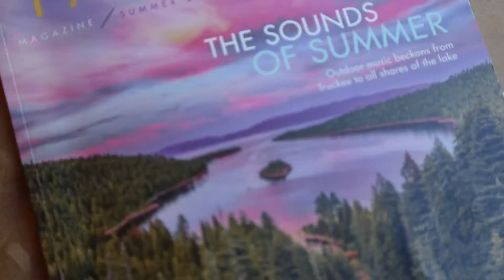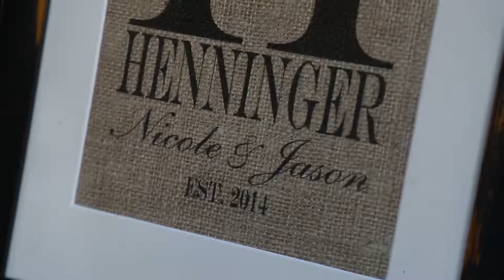Homewood Resort Wedding Videography: Nicole and Jason - Tahoe, CA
Big thanks to everyone at Nicole and Jason's Wedding!

Hair: Laura Seegmiller  Salon Bella Vita

Wedding Dress: Bridal Galleria San Francisco - Lazaro